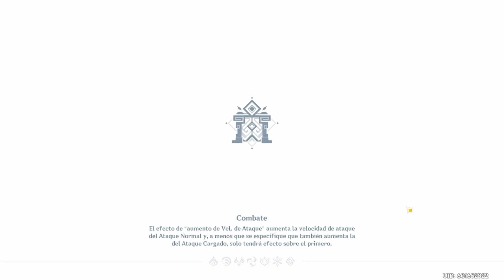MIS PRIMERAS IMPRESIONES DE NILOU - Mejor de lo que Esperaba / Genshin Impact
Ya ha salido Nilou y la he probado, estas son mis impresiones con el personaje.